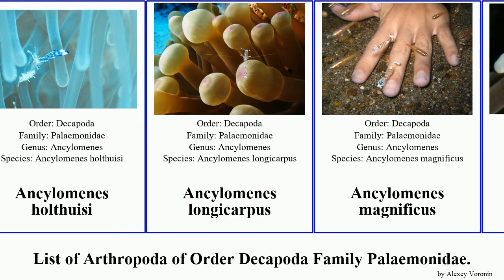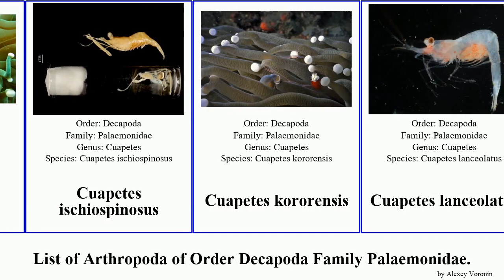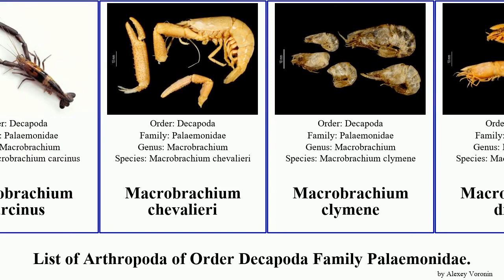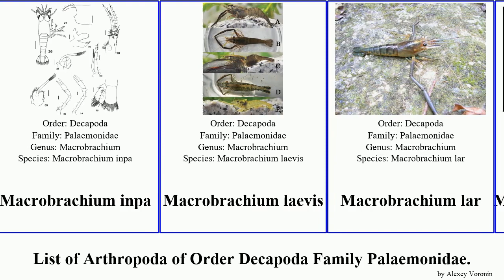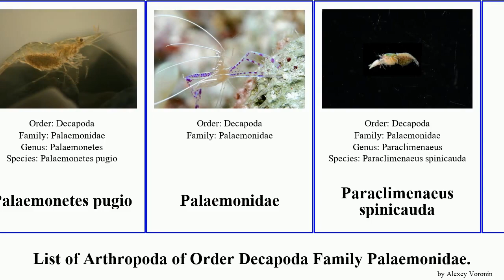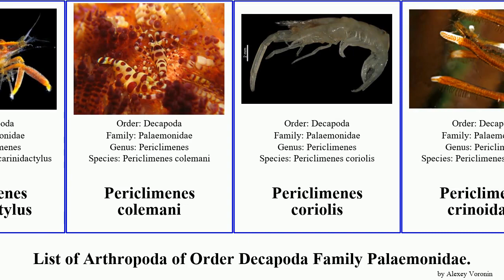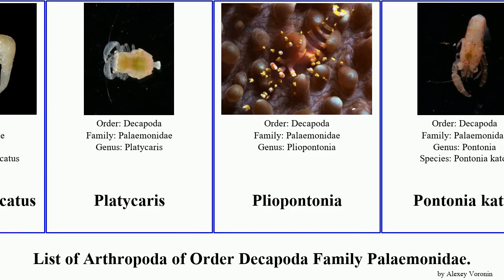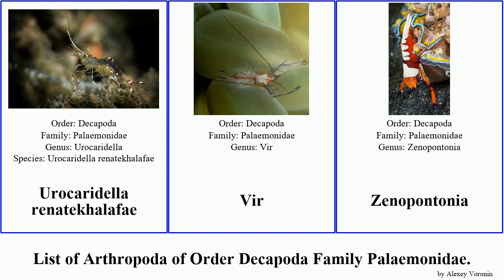List of Arthropoda of Order Decapoda Family Palaemonidae. periclimenes macrobrachium bathymenes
Altopontonia
Amphipontonia
Anchistioides antiguensis
Anchistus gravieri
Ancylomenes holthuisi
Ancylomenes longicarpus
Ancylomenes magnificus
Ancylomenes sarasvati
Ancylomenes tosaensis
Ancylomenes venustus
Balssia
Bathymenes loyautensis
Bathymenes paralcocki
Bathymenes paraleator
Bathymenes pseudalcocki
Bathymenes aleator
Bathymenes boucheti
Bathymenes forgesi
Bathymenes ngi
Bathymenes poupini
Brachycarpus
Brachycarpus crosnieri
Brucecaris tenuis
Common prawn
Conchodytes biunguiculatus
Conchodytes meleagrinae
Coralliocaris sandyi
Creaseria
Creaseria morleyi
Crinotonia attenuatus
Cristimenes
Cristimenes commensalis
Cristimenes cristimanus
Cristimenes brucei
Cuapetes
Cuapetes ischiospinosus
Cuapetes kororensis
Cuapetes lanceolatus
Cuapetes tenuipes
Dactylonia ascidicola
Dactylonia monnioti
Dasycaris
Dasycaris zanzibarica
Dasycaris ceratops
Echinopericlimenes dentidactylus
Exoclimenella denticulata
Exopalaemon annandalei
Giant Freshwater Prawn
Gorgonian shrimp
Hamodactylus noumeae
Hamopontonia
Harpiliopsis
Isopontonia platycheles
Jocaste
Jocaste japonica
Laomenes
Laomenes amboinensis
Laomenes cornutus
Laomenes nudirostris
Leander
Leander paulensis
Leander tenuicornis
Macrobrachium
Macrobrachium acanthurus
Macrobrachium aemulum
Macrobrachium amazonicum
Macrobrachium asperulum
Macrobrachium assamense
Macrobrachium australe
Macrobrachium carcinus
Macrobrachium chevalieri
Macrobrachium clymene
Macrobrachium digueti
Macrobrachium faustinum
Macrobrachium feunteuni
Macrobrachium formosense
Macrobrachium hancocki
Macrobrachium japonicum
Macrobrachium jelskii
Macrobrachium lamarrei
Macrobrachium lanchesteri
Macrobrachium malcolmsonii
Macrobrachium nipponense
Macrobrachium olfersii
Macrobrachium shokitai
Macrobrachium sintangense
Macrobrachium inpa
Macrobrachium laevis
Macrobrachium lar
Macrobrachium oenone
Macrobrachium petiti
Manipontonia
Mesopontonia brevicarpus
Mesopontonia gracilicarpus
Mesopontonia monodactylus
Mesopontonia verrucimanus
Mesopontonia kimwoni
Michaelimenes perlucidus
Michaelimenes platydactylus
Nematopalaemon schmitti
Odontonia maldivensis
Odontonia plurellicola
Odontonia simplicipes
Odontonia bagginsi
Odontonia compacta
Odontonia katoi
Onycocaris longirostris
Onycocaris profunda
Orthopontonia
Palaemon
Palaemon longirostris
Palaemon macrodactylus
Palaemon pandaliformis
Palaemon adspersus
Palaemon affinis
Palaemon debilis
Palaemon elegans
Palaemon gravieri
Palaemon jamaicensis
Palaemon mundusnovus
Palaemon paludosus
Palaemon paucidens
Palaemon varians
Palaemon vulgaris
Palaemonella
Palaemonella amboinensis
Palaemonella crosnieri
Palaemonella komaii
Palaemonetes
Palaemonetes antennarius
Palaemonetes kadiakensis
Palaemonetes paludosus
Palaemonetes pugio
Palaemonidae
Paraclimenaeus spinicauda
Paranchistus
Paranchistus armatus
Periclimenaeus
Periclimenaeus bouvieri
Periclimenaeus colodactylus
Periclimenaeus jeancharcoti
Periclimenaeus lobiferus
Periclimenaeus mcmichaeli
Periclimenaeus nobilii
Periclimenaeus orbitocarinatus
Periclimenaeus pachydentatus
Periclimenaeus rastrifer
Periclimenaeus spinicauda
Periclimenella
Periclimenes
Periclimenes amethysteus
Periclimenes brevicarpalis
Periclimenes carinidactylus
Periclimenes colemani
Periclimenes coriolis
Periclimenes crinoidalis
Periclimenes crosnieri
Periclimenes eleftherioui
Periclimenes forcipulatus
Periclimenes foveolatus
Periclimenes holthuisi
Periclimenes imperator
Periclimenes kororensis
Periclimenes leptodactylus
Periclimenes novaecaledoniae
Periclimenes ordinarius
Periclimenes pectinipes
Periclimenes pedersoni
Periclimenes perlucidus
Periclimenes perturbans
Periclimenes platyrhynchus
Periclimenes polynesiensis
Periclimenes rathbunae
Periclimenes rectirostris
Periclimenes sagittifer
Periclimenes tenuipes
Periclimenes tosaensis
Periclimenes uniunguiculatus
Periclimenes foresti
Periclimenes fujinoi
Periclimenes josephi
Periclimenes lepidus
Periclimenes poupini
Periclimenes richeri
Periclimenes soror
Periclimenes vicinus
Periclimenes wirtzi
Philarius gerlachei
Phycomenes zostericola
Phycomenes sulcatus
Platycaris
Pliopontonia
Pontonia katoi
Pontonia margarita
Pontonides
Pontonides ankeri
Pontonides unciger
Pontoniinae
Pseudocoutierea wirtzi
Pseudopalaemon bouvieri
Rapimenes granulimanus
Rapipontonia paragalene
Rapipontonia hydra
Sandyella mclaughlinae
Sandyella quadricornuta
Spotted cleaner shrimp
Stegopontonia
Stegopontonia commensalis
Thaumastocaris streptopus
Tuleariocaris
Tuleariocaris holthuisi
Tuleariocaris zanzibarica
Urocaridella
Urocaridella antonbruunii
Urocaridella renatekhalafae
Vir
Zenopontonia
Zenopontonia